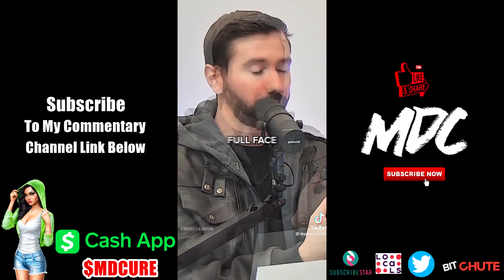MGTOW Tik Tok Compilation #286 | Men Going Their Own Way 2023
MGTOW Tik Tok Compilation Men Going Their Own Way 2023